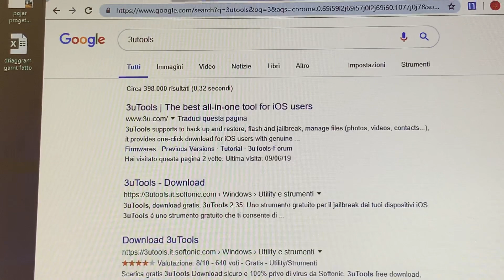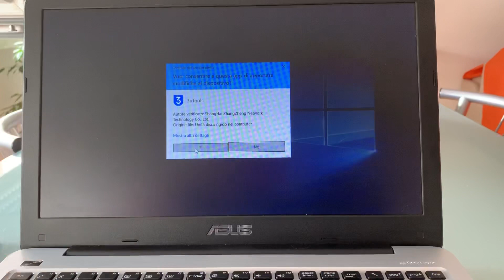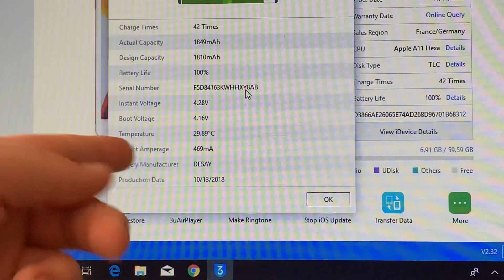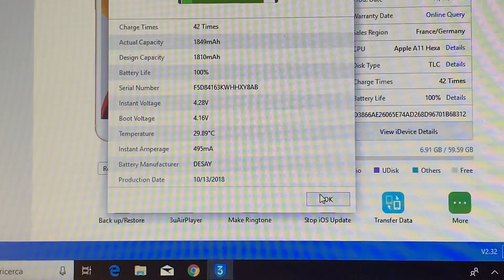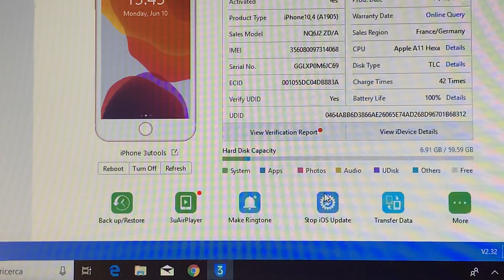3utools, come determinare le condizioni della propria batteria. Per dispositivi Apple.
Ciao amici questo video molto richiesto, dedicato a come poter determinare le condizioni di salute della propria batteria

COME VERIFICARE LA CAPACITÀ REALE